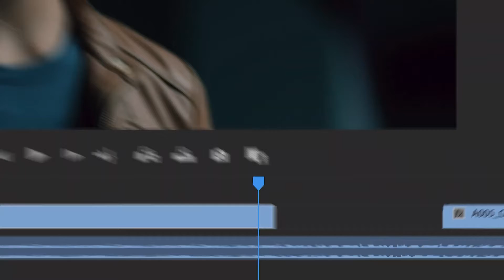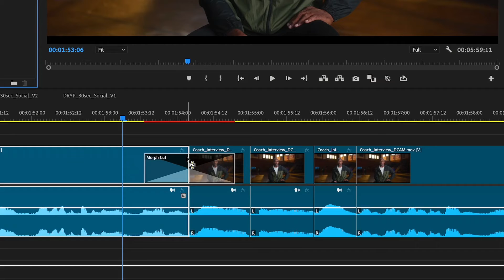🤯🚀Premiere Pro 2025 presenta sus potentes herramientas de inteligencia artificial 🔥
Boom! Adobe Premier + Sora + Runway 💥🤯
Adobe Eleva el Nivel con Inteligencia Artificial en Premiere Pro
Adobe está revolucionando la edición de video con una nueva serie de herramientas de IA generativa en Adobe Premiere Pro 2025. Esto no es solo una mejora, es un cambio total de juego que permite a los editores hacer cosas increíbles: desde extender clips hasta añadir o quitar objetos en tus videos. ¡Imagina poder ajustar y perfeccionar tus videos con un control nunca antes visto!

Generative Extend: Extiende Tus Clips Fácilmente
Una de las adiciones más emocionantes es la herramienta Generative Extend. Esta función permite a los editores de video añadir fácilmente cuadros adicionales al principio o al final de un clip. Ideal para cuando necesitas sostener una toma un poco más para ajustar el ritmo de tu edición o cubrir una transición. Simplemente arrastrando, puedes extender tus clips de manera fluida y natural, como si esos cuadros extras siempre hubieran estado allí.

Object Addition y Object Removal: Control Total sobre Tus Escenas
Con las nuevas herramientas de Object Addition y Object Removal, Adobe está llevando la edición de contenido a otro nivel. ¿Hay un micrófono de boom que accidentalmente quedó en el cuadro? ¿O quizás quieres agregar un objeto para enriquecer la escena? Estas herramientas permiten a los editores manipular objetos dentro de una toma con precisión quirúrgica. Gracias a las capacidades avanzadas de seguimiento y máscaras inteligentes basadas en IA, seleccionar y modificar objetos en movimiento se ha vuelto increíblemente fácil y rápido.

Generative B-Roll: Crea Clips Perfectos al Instante
La creación de B-Roll es otra área donde Premiere Pro está marcando la diferencia. La herramienta de Generative B-Roll permite a los editores generar clips de video a partir de simples indicaciones de texto. Esta función es una maravilla para ilustrar conceptos difíciles de capturar o para cuando el material de archivo necesario es difícil de encontrar o incluso inexistente. Ahora, puedes crear fácilmente clips que se ajusten perfectamente a la narrativa de tu video, ayudando en la planificación y el ritmo de tu proyecto.

Un Ecosistema Abierto de Modelos de IA
Adobe está comprometido con mantener una plataforma abierta, permitiendo a los editores elegir entre una variedad de modelos de IA para encontrar aquel que mejor se adapte a sus necesidades creativas. Esto incluye tanto el modelo de video Firefly de Adobe como modelos de terceros como Sora de OpenAI, RunwayML y Pika. Esta flexibilidad asegura que los profesionales pueden utilizar las fortalezas específicas de cada modelo dentro de sus flujos de trabajo habituales.

El Futuro de la Edición de Video con IA Generativa
Estas herramientas no son solo mejoras técnicas; representan un nuevo paradigma en la creación de contenido. Adobe Premiere Pro está estableciendo un nuevo estándar en la industria, ofreciendo herramientas que no solo simplifican la producción sino que amplían el alcance de lo que los creadores pueden imaginar y realizar.